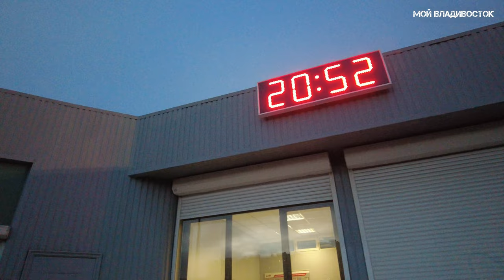Вечерний Владивосток (2 августа 2022).